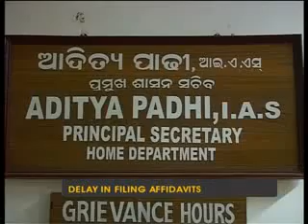Kandhmal probe faces delay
The judge heading Kandhamal Inquiry Commission has said that the commissions probe is unlikely to be completed in time ...

Source : News X.